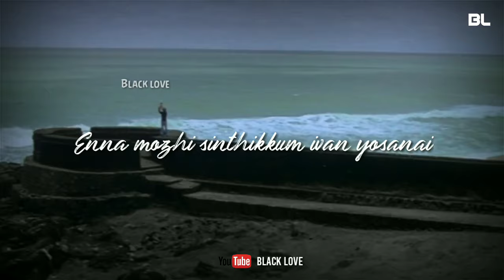💕Azaghu kutty chellam cute baby's status for satham podathey movie ❤ Black love edits🖤